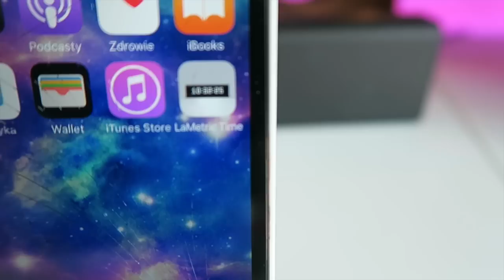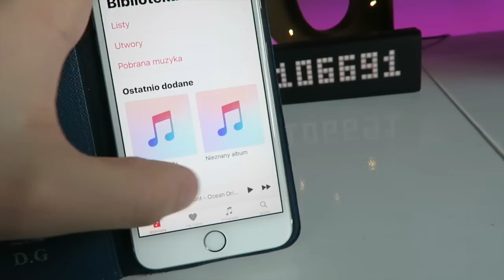NAJLEPSZY BUDZIK NA SWIECIE